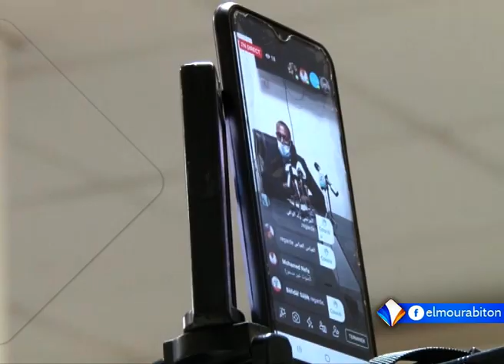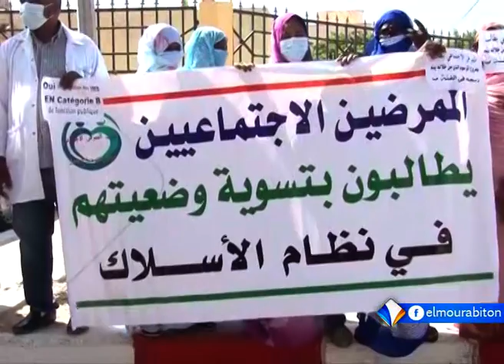XIBAARU AVEC ADAMA SAMBA KONE LE 14.10.2021